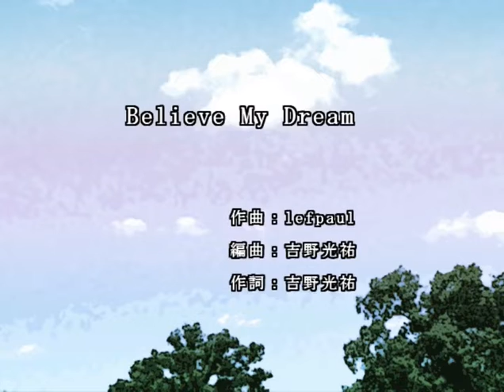[学恋bgm] Believe My Dream(カラオケ Ver)